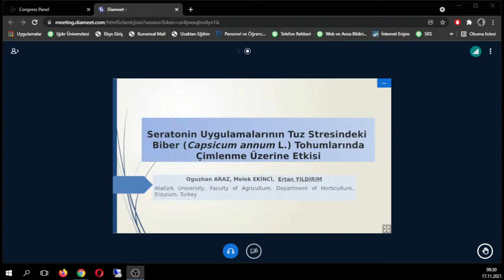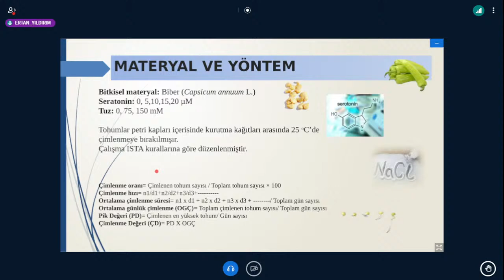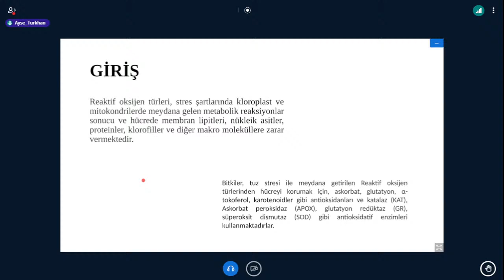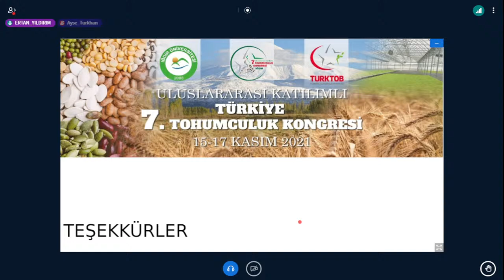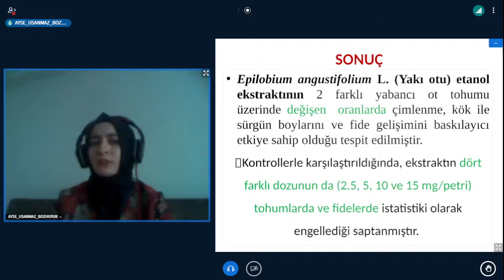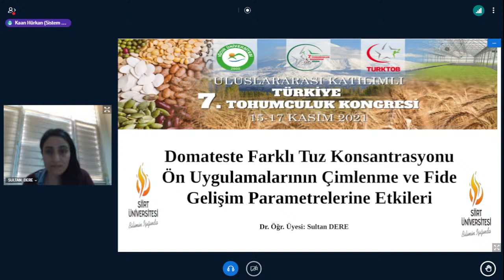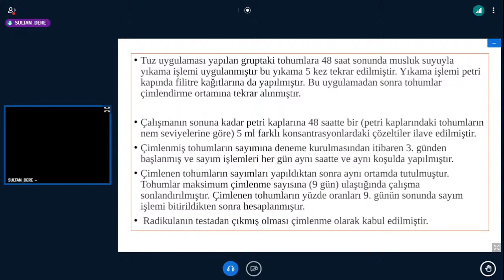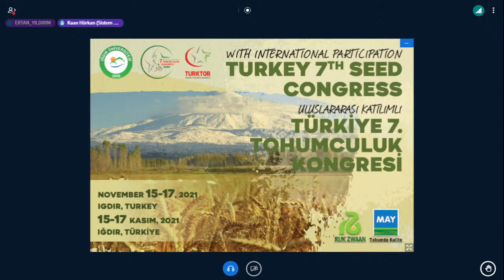Uluslararası Katılımlı TÜRKİYE 7. TOHUMCULUK KONGRESİ (3. GÜN - Altıncı Oturum Salon 1)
Uluslararası Katılımlı TÜRKİYE 7. TOHUMCULUK KONGRESİ
TURKEY 7TH SEED CONGRESS with International Participation
15-17 Kasım, 2021 / November 15-17, 2021

3. Gün
Altıncı Oturum Salon 1